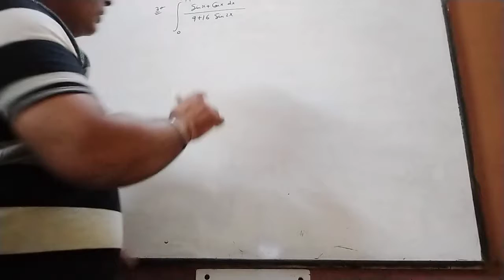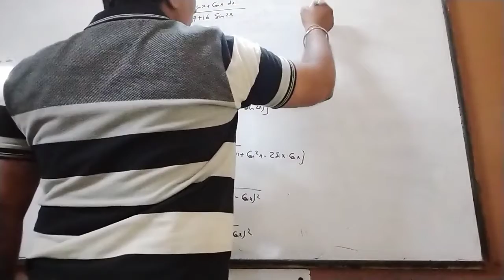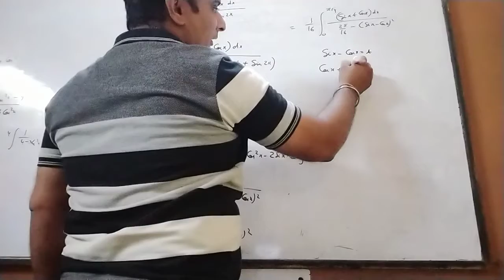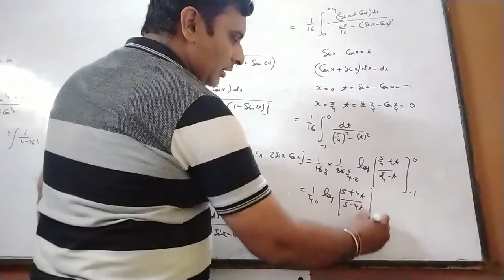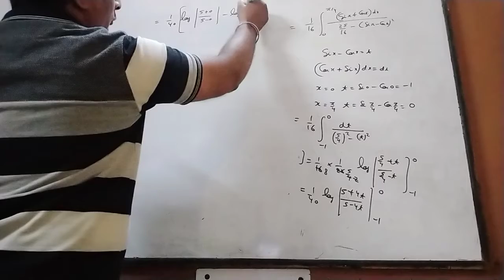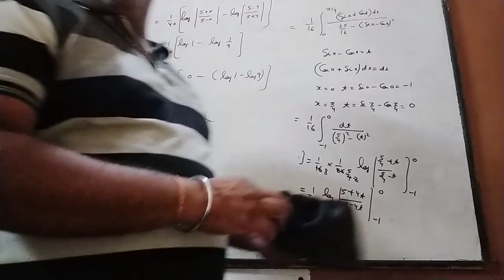27 Miss Exercise.9 Integration of Class XII From NCERT By Ravi Taneja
It is Video to Understand Questions of Integration of Different y